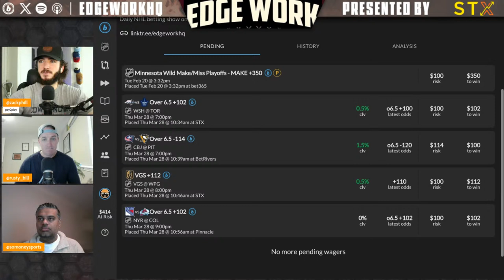NHL Best Bets - March 28, 2024 | 2023/2024 NHL Betting and Daily Picks Presented by STX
NHL BETTING AND DAILY FREE NHL PICKS!!

With a rotating cast of Alex Moretto, So Money, Rusty Bill, Matt Russell, Matt Alber, Alex B. Smith, Rob Pizzola, and Zack Phillips, the Edge Work crew breaks down the games from the night before and look ahead to the current slate of games with their best bets!

The Edge Work team returns here EVERY weekday (Monday through Friday) at 10:30AM Eastern Standard Time with picks, previews, and predictions for the full slate of games for that day!

You can catch the show every day at 10:30AM EST LIVE right here on the Edge Work YouTube channel! For those seeing it later, it is also going to be available on your favorite podcast platforms such as Spotify and Apple Podcast. Follow these and never miss out.